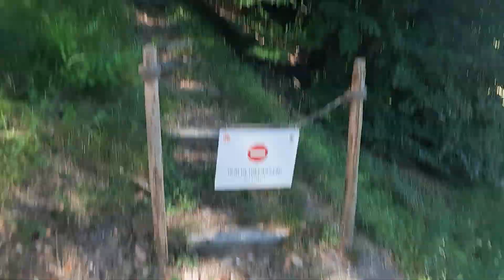Пространственная геометрия- это и есть намек на существование исполнения желаний? Обьясню в стриме..